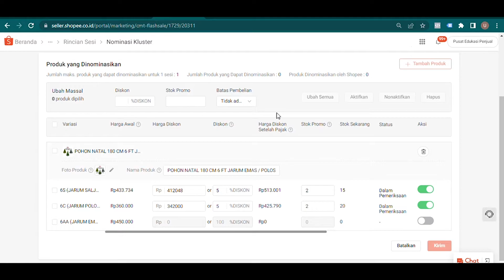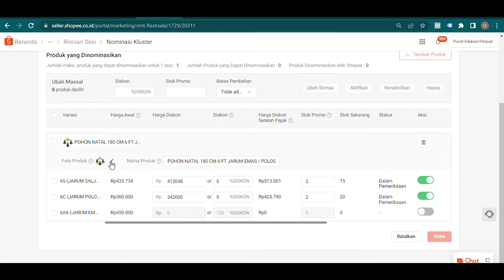CARA MENINGKATKAN TRAFFIC TOKO KAMU DI SHOPEE!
Mau Tahu Info Unik Keuangan figur di dunia ini? Langsung Cek ke Youtube Channel 2 saya

👉Kode unik Ajaib: stan027 (Kamu Dapat Hadiah Saham Dari Ajaib)
👉Kode referral Akseleran: AKSLSTANLEY451984 (Kamu Dapat Hadiah 100Ribu)
👉Kode referral Pluang: STAN763315 (Kamu Dapat Bonus Up To 1juta)
👉Kode referral Bibit: gx4q48r (Kamu Dapat 25Ribu)